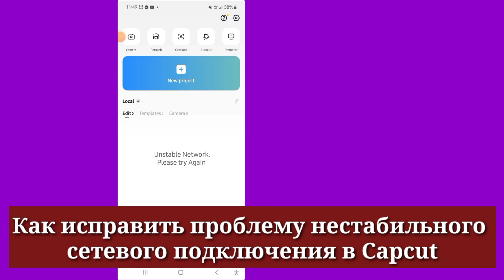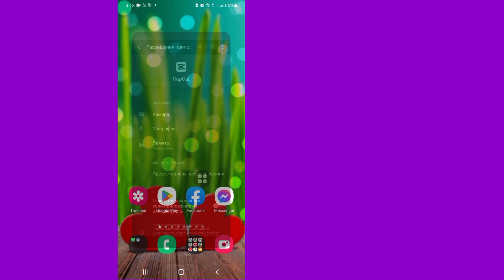Как исправить проблему нестабильного сетевого подключения в CapCut 2023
Комментарий: résoudre le problème de connexion réseau instable dans CapCut 2023 ❘ Modèle CapCut Réseau instable

Aujourd'hui, je vais vous montrer comment résoudre le probleme de connexion de réseau instable Dans CapCut 2023 ❘ Modèle CapCut Réseau instable Regardez cette vidéo pour savoir comment resoudre le probleme de connexion reseau instable Dans CapCut 20 23 ❘ Модель CapCut Réseau нестабильная

Résoudre le problème de connexion réseau instable dans CapCut

Merci d'avoir в отношении